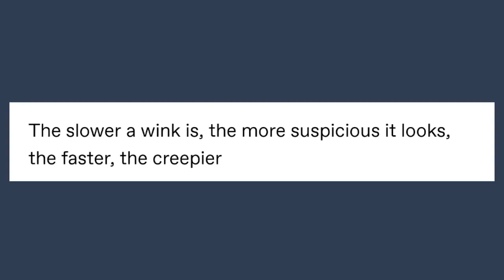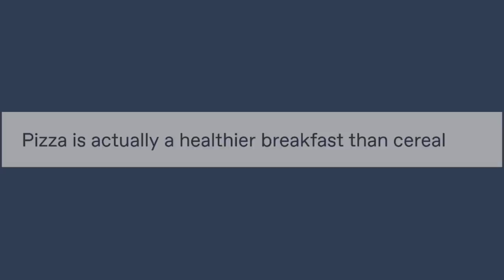Shȱwer Thȱughts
Got Stuff You'd like to Send? Send it to:
P.M. Seymour